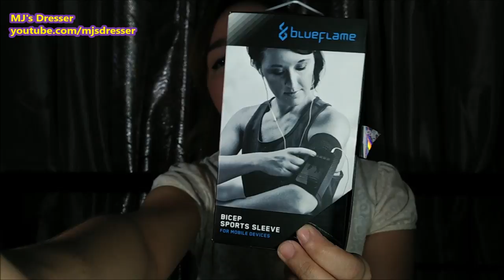September 2017 Haul - New Diamond Peel Machine, Hask, and more!